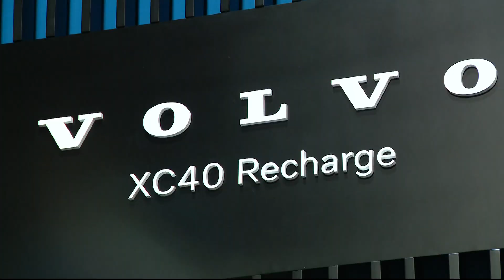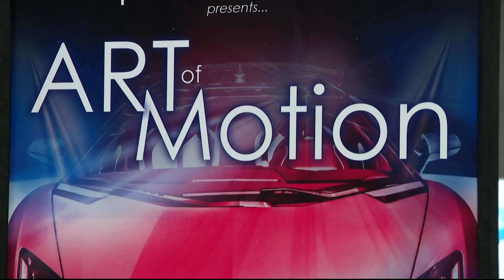DC Auto Show underway at the Washington Convention Center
It's one of the largest indoor auto shows in all of north America.